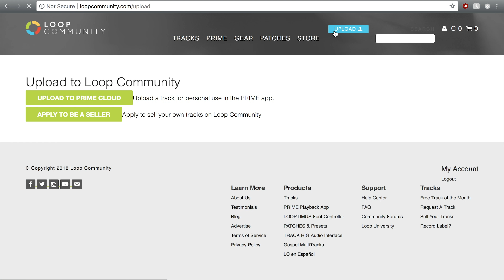Como ser un Productor para Loopcommunity!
Convertirse en productor es fácil. Sintonice para aprender como!